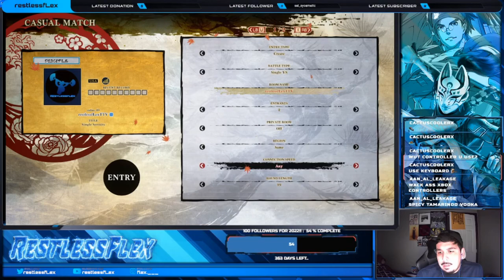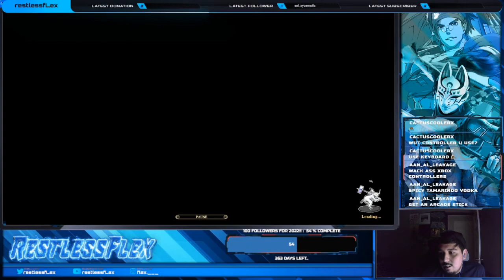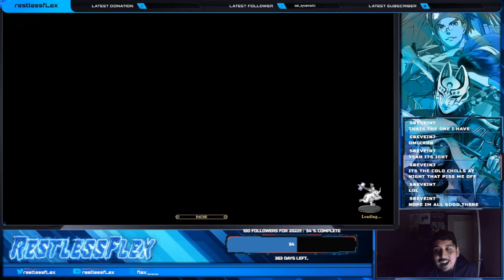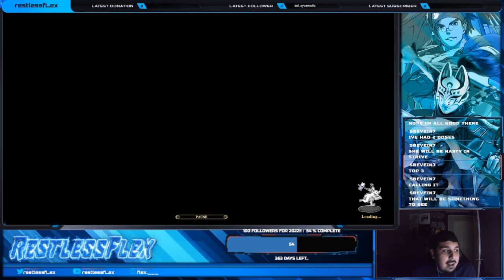We ACTUALLY found an online game + We SUCK with Baiken | SAMURAI SHODOWN